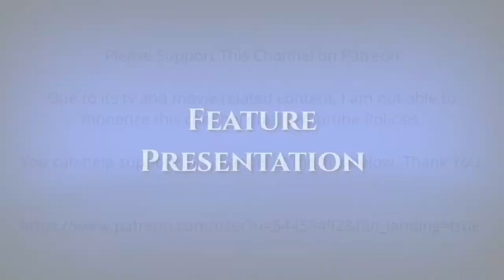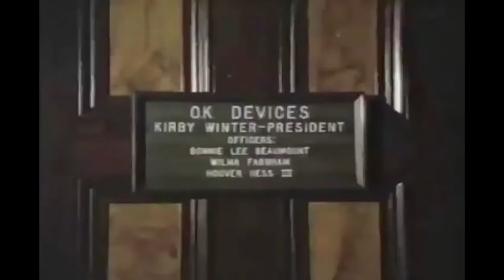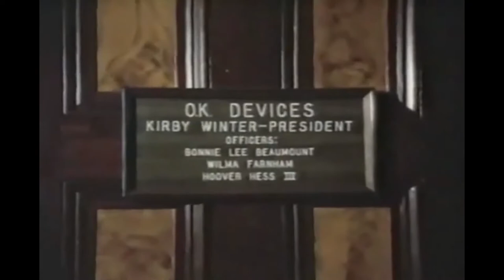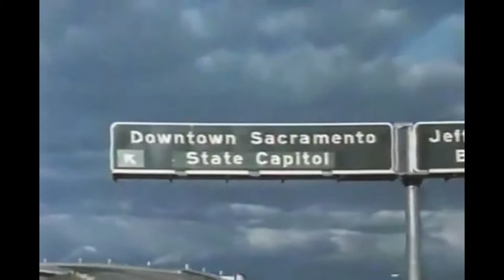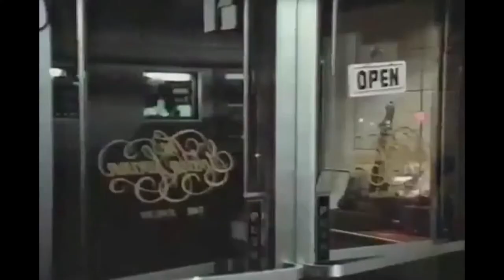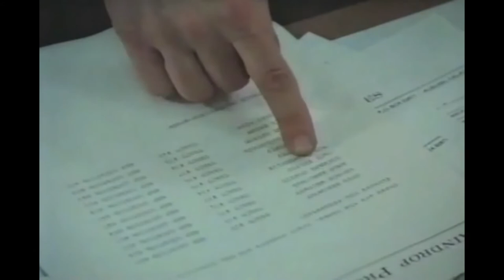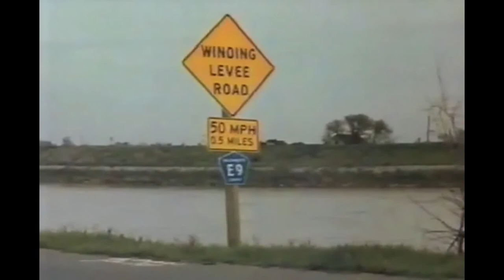The Girl, The Gold Watch & Dynamite : 1981 Full Movie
The Girl, the Gold Watch & Dynamite is a 1981 American made-for-television fantasy-comedy film starring Philip MacHale and Lee Purcell. The film is a sequel to the 1980 telefilm The Girl, the Gold Watch & Everything which was an adaptation of the John D. MacDonald novel The Girl, the Gold Watch & Everything..

Plot :

A couple have a gold watch that has the power to stop time. Kirby Winter and his fiancée Bonnie Lee Beaumont try to save her family farm from a land developer.

Cast :

Lee Purcell as Bonnie Lee Beaumont
Philip MacHale as Kirby Winter
Burton Gilliam as Hoover Hess III
Zohra Lampert as Wilma Farnham
Jack Elam as Seth Beaumont
Gary Lockwood as Sheriff Earl Baker
Jerry Mathers as Deputy Henry Thomas Watts
Richie Havens as Amos
Barney Phillips as Old Farmer
Lyle Alzado as Mamie
Carol Lawrence as Sarah Ann Beaumont
Tom Poston as Omar Krepps
Larry Linville as Wesley Reins
Morgan Fairchild as Stella Walker
Gene Barry as Andrew Stovall